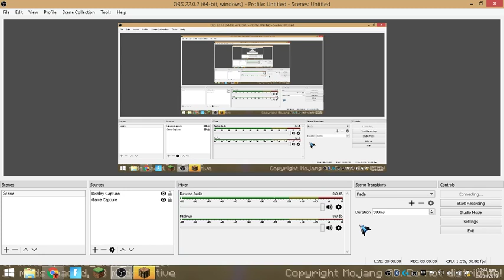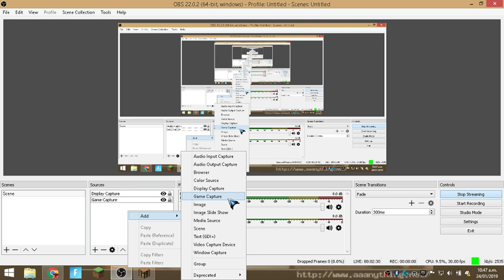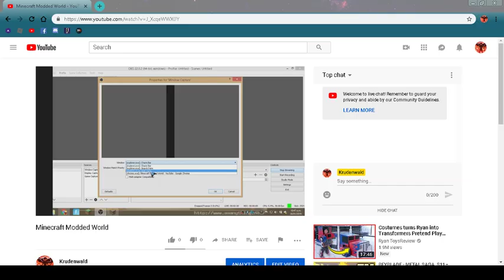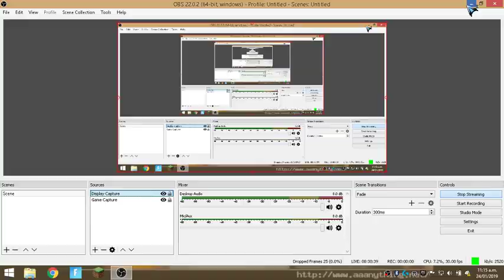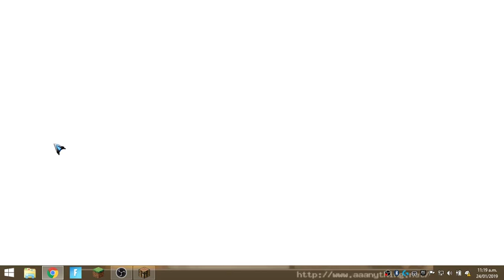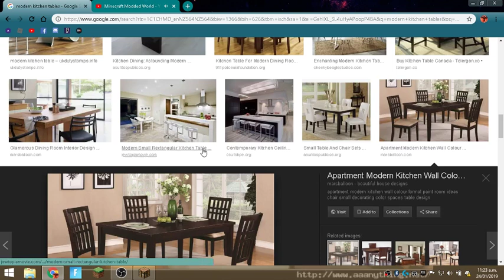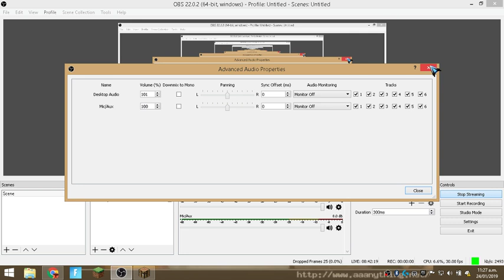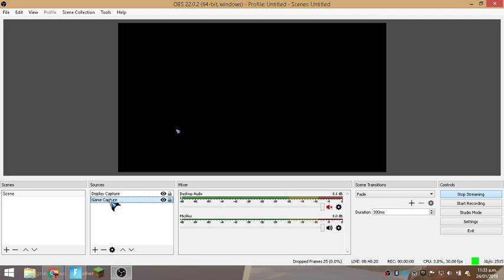Minecraft Modded World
For friends lol